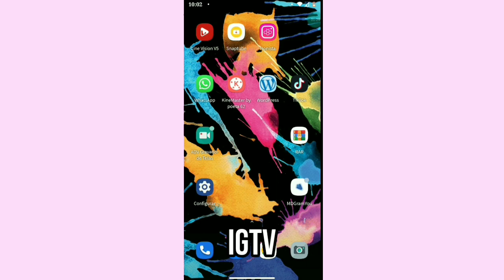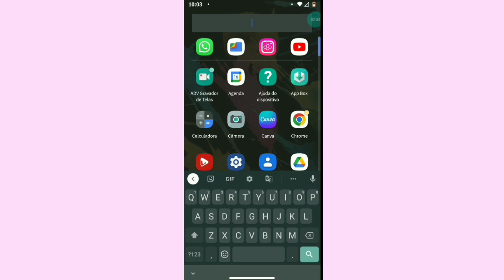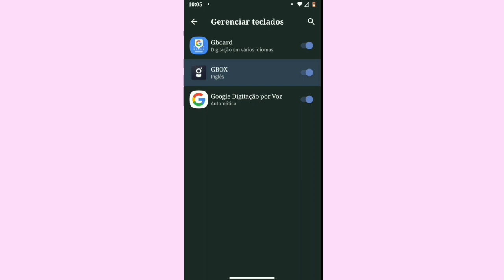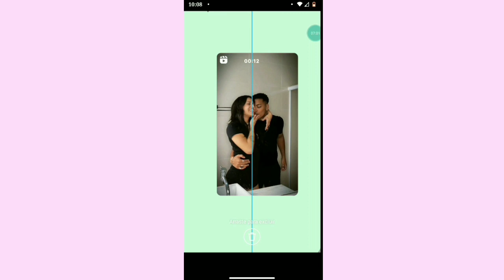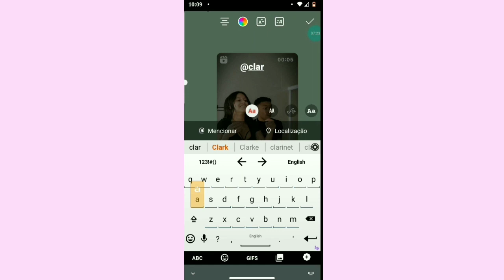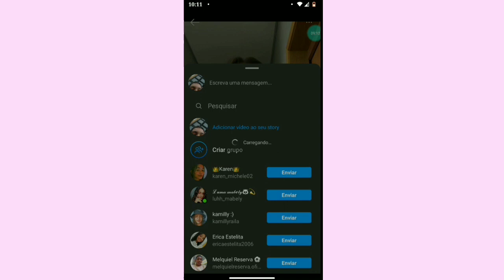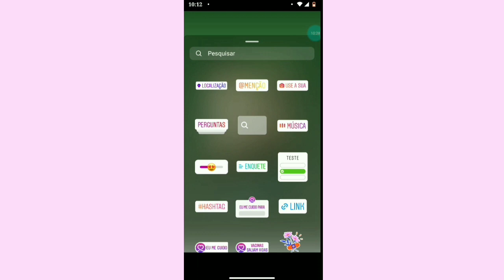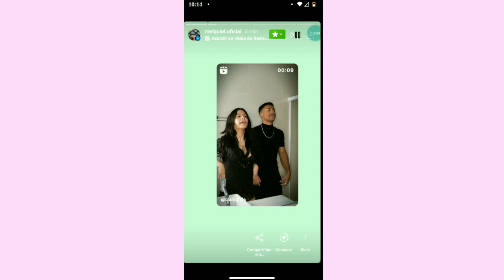Como ter os repots reels e os igtv +contagem estilo iPhone no Android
CAPÍTULOS IMPORTANTES

00:00 inicio
00:03 inscreva se
01:10  baixando as bordas +timer
01:23 instruindo bordas
01:58 baixando Tbom
02:21 configurando gbox
03:29 passo a passo
11:34 fim